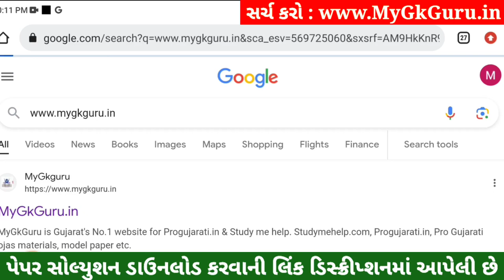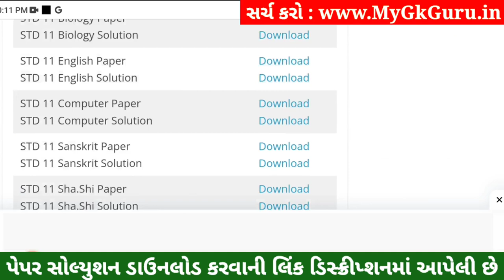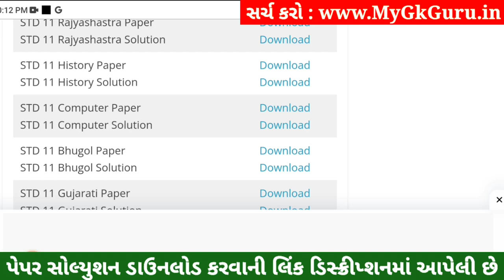STD 11 History Paper Solution 2023 50 Marks, STD 11 History First Exam Paper Solution 2023 October